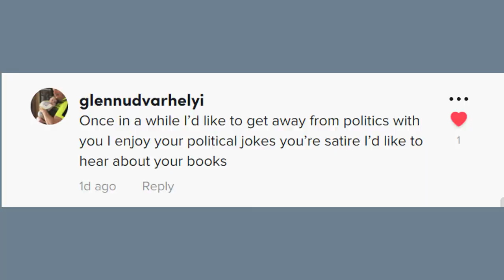10 MINUTE TOPIC: ME?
Well, this is weird. But it was by request, so who am I to say no, right? I explain... talk a look.

TRY AUDIBLE PLUS
Elsa's Books

Elsa Kurt is an American actress, comedian, podcast producer & host, social media entertainer, and author of over twenty-five books. Elsa's career began first with writing, then moved into the unconventional but highly popularized world of Tik Tok, where she amassed an organic following of 200K followers and over 7 billion views of her satirical and parody skits, namely her viral portrayal of Vice President Kamala Harris, which attracted the attention of notable media personalities such as Michael Knowles, Mike Huckabee, Brit Hume, and countless media outlets. She's been featured in articles by Steven Crowder's Louder with Crowder, Hollywood in Toto with Christian Toto, and JD Rucker Report. In late 2022, Elsa decided to explore more acting opportunities outside of social media. As of August 2022, Elsa will have appearances in a sketch comedy show & an independent short film series in the fall. Elsa is best known for her comedic style and delivery, & openly conservative values. She is receptive to both comedic and dramatic roles within the wholesome/clean genres & hopes to adapt her books to film in the future.